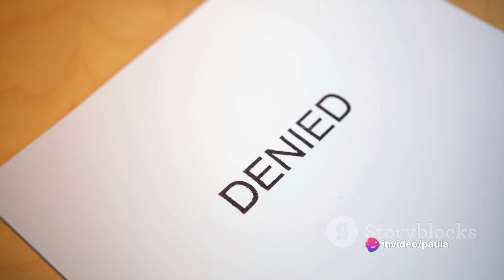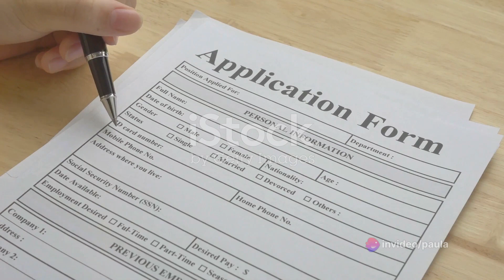Top 10 Impacts of Parole Board Decisions on Prisoner Release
OUTLINE:

00:00:00 Gatekeepers of Freedom?
00:02:18 The Unexpected Denial
00:03:22 The Controversial Approval
00:04:25 The Repeat Offender
00:05:29 The Impact of Parole Board Decisions
00:07:40 Key Takeaways